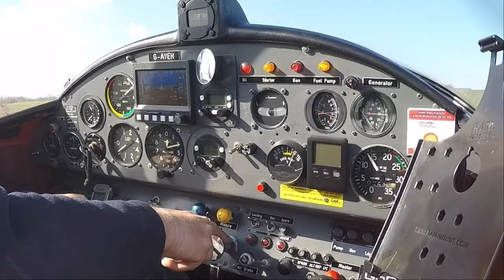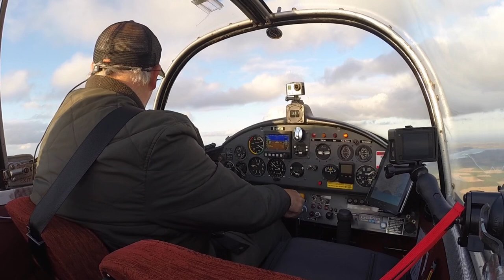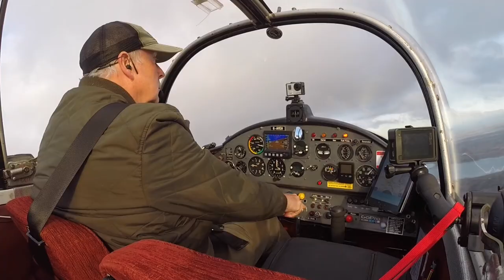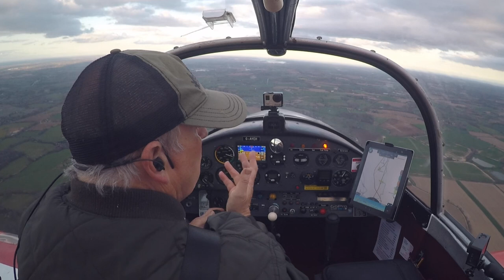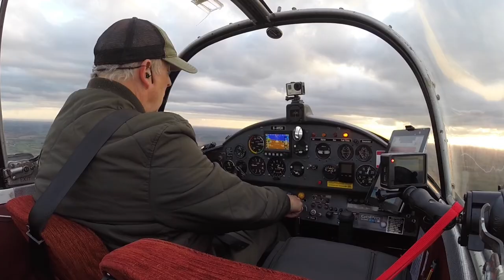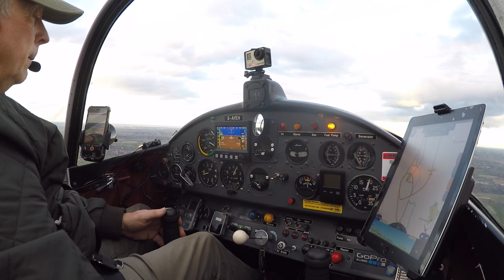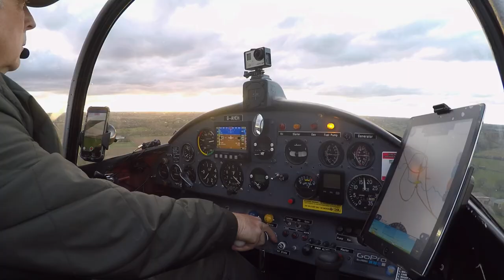NAYLAND'S EASTERLY CROSSWIND CHALLENGE - PILOT VLOG #305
On this evening flight I talk about the problems of Nayland's easterly crosswind and follow up on last weeks video introduction to Terry Kent's new channel 'Short Field'

Camera:
Go Pro Hero 4 Silver filming at 1080 medium @30fps
Panasonic HC-V180
iPhone 6

 2020 (55 videos ) / 2019 (53 videos) / 2018 (53 videos) /  2017 (55 videos ) /
 2016 (40 videos) / My Early flying videos (22 videos) and My British Council playlist